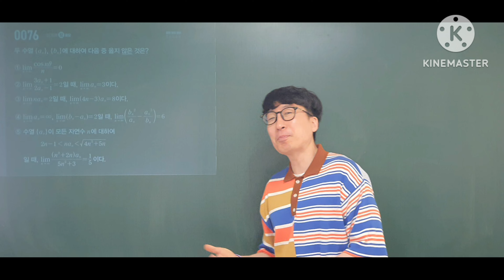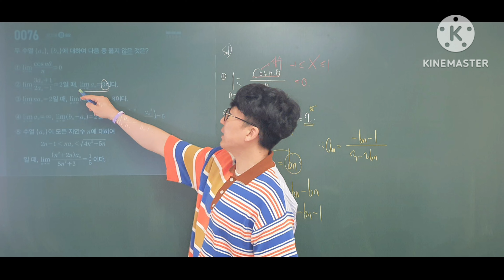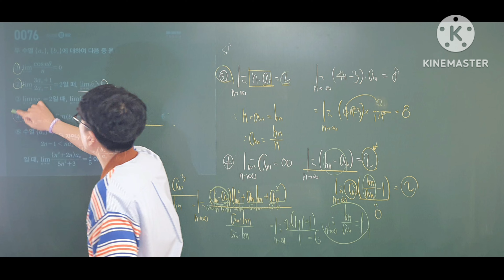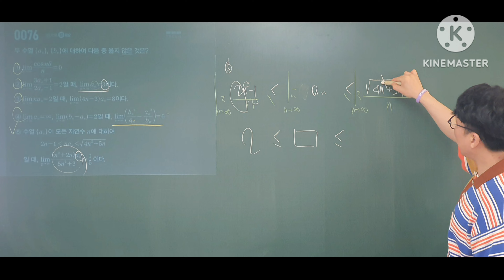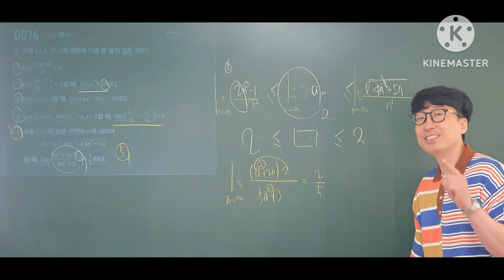마플시너지 미적분 76